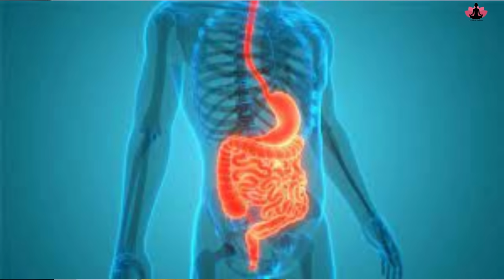पेट होगा तुरंत साफ कब्ज़ से राहत 3 प्राचीन योगासन Yoga for constipation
.Hope to see you soon in the class.

suryanamaskar

पेट गैस के लिए योग
तुरंत पेट साफ करने के तरीके
कब्ज दूर करने के लिए योग
पेट साफ करने के लिए घरेलू उपाय
पेट के लिए व्यायाम
सुबह उठते ही पेट साफ होने के उपाय
मजबूत पाचन शक्ति के लिए योग
पेट साफ होने के तरीके
naukasana yoga